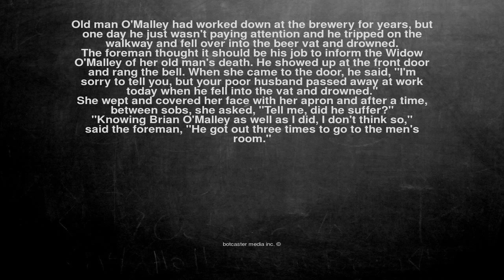Ok, here is the joke. Old man O'Malley had worked down at the ...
Old man O'Malley had worked down at the brewery for years, but one day he just wasn't paying attention and he tripped on the walkway and fell over into the beer vat and drowned.

The foreman thought it should be his job to inform the Widow O'Malley of her old man's death. He showed up at the front door and rang the bell. When she came to the door, he said, "I'm sorry to tell you, but your poor husband passed away at work today when he fell into the vat and drowned."

She wept and covered her face with her apron and after a time, between sobs, she asked, "Tell me, did he suffer?"

"Knowing Brian O'Malley as well as I did, I don't think so," said the foreman, "He got out three times to go to the men's room."